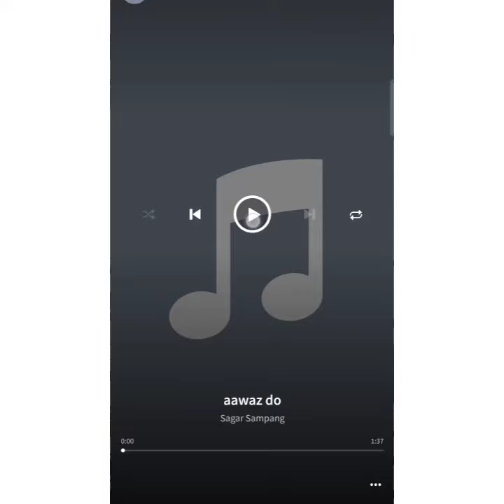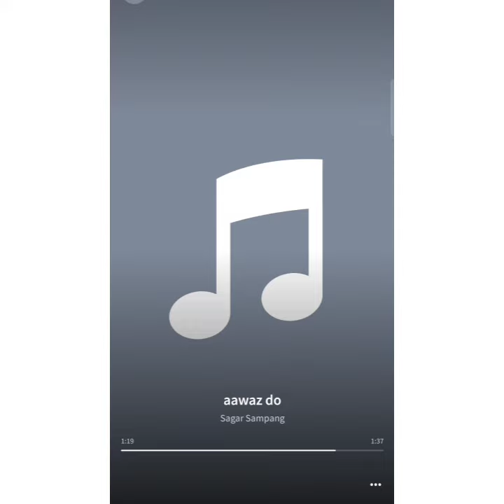Aawaz Do Humko COVER